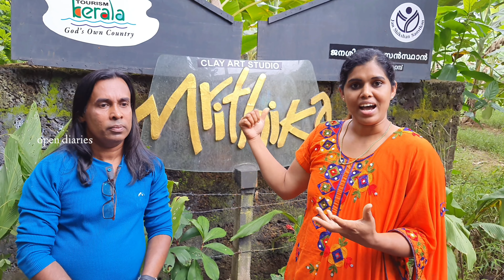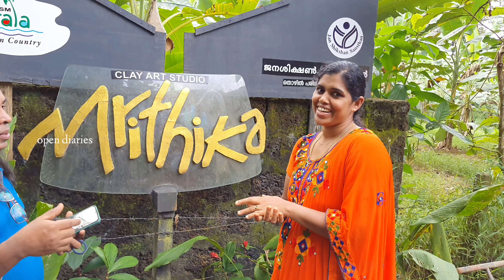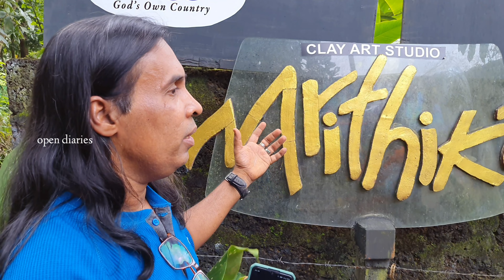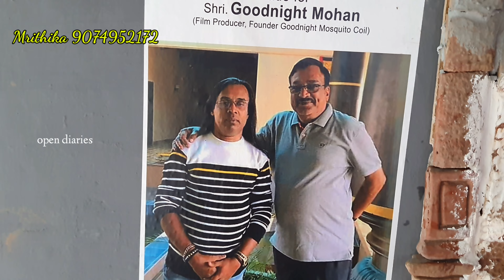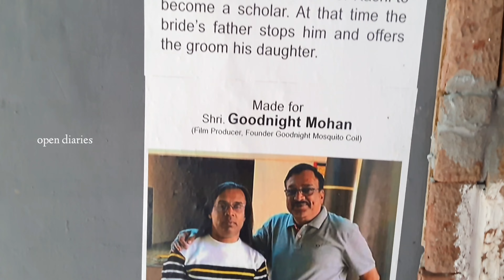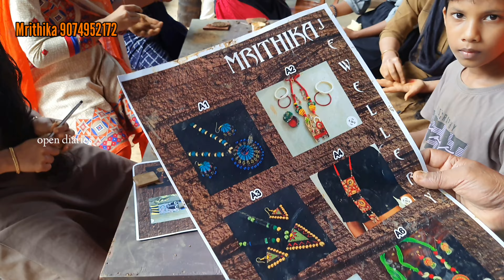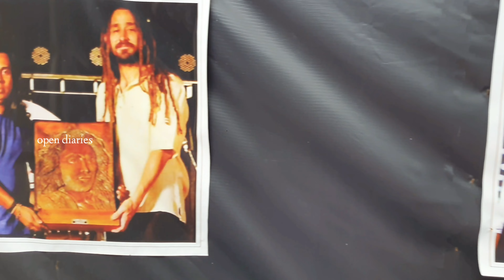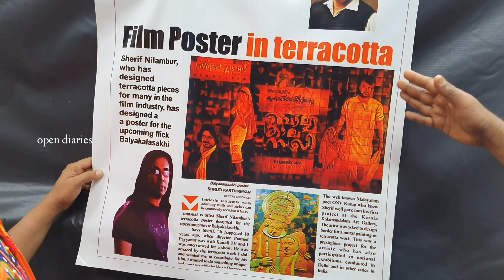terracotta ൽ ദേശീയ അവാർഡ് ജേതാവായ നിലമ്പൂർ ഷെരീഫിൻ്റെ വർക്കുകളും വിശേഷങ്ങളും കണ്ടാലോ..